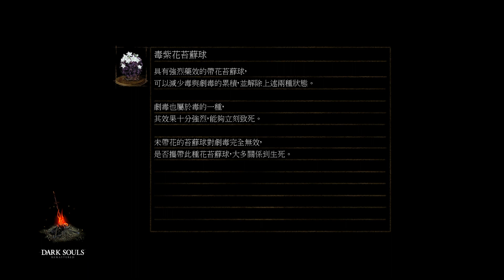回到北方不死院方法 鳥巢換物 生繡鐵環取得 離群惡魔打法 黑騎士兩隻 | Dark Souls Remastered 黑暗靈魂 重製版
Hello, 大家好！我是BRIAN B7 from HK！平台是PS4, PSN ID:Brian_7seven, 歡迎交流技術，心得，秘技！

平常直播、上載片段的Game包括Monster Hunter World, GTA, FIFA, Bloodborne, Dark Souls, Nioh, Fat Princess, etc.

最近都在分享MHW/GTA 5 Online/FIFA 18的最新資訊(Money glitch, 服裝bug, 複製車，刷錢，卡背包...等等)。當有最新、簡單易明、賺錢多、效益又大的資訊就會立即分享，希望大家喜歡！❤️

請給我一點點支持，讚好，訂閲及分享給你的朋友！我會繼續努力拍多點好片給大家！

Please ENJOY & leave some comments for me! :)

Welcome to play together!